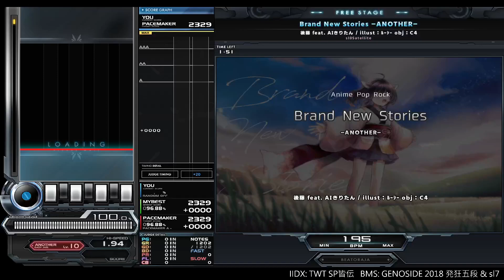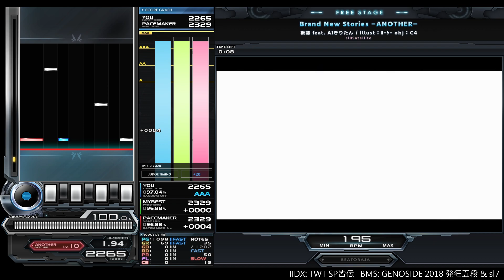sl0 Brand New Stories -ANOTHER- PERFECT AAA｜発狂BMS